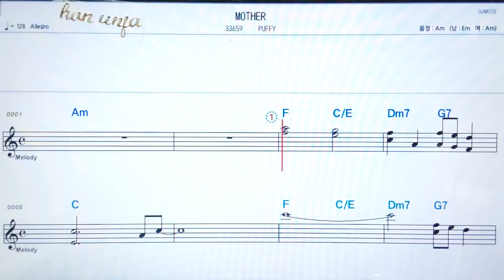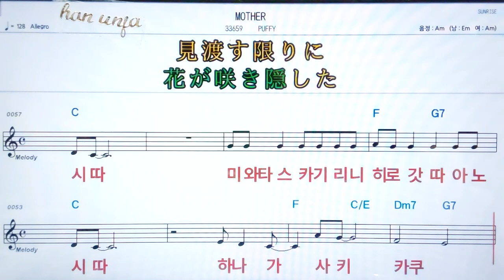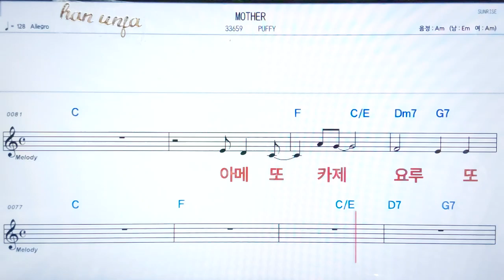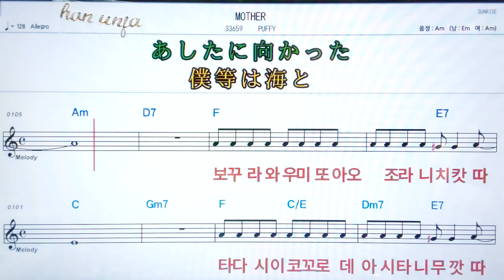💖Mother/Puffy ✌ 日本,カラオケ,한,일 동시발음*악보, 코드, ,,Karaoke*카라오케 반주